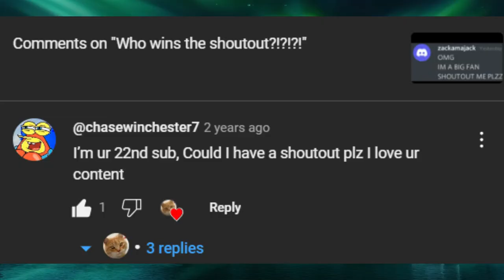Shoutout to @chasewinchester7 !!! My 22nd Sub!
Today's Video: Shoutout to @chasewinchester7 !!! My 22nd Sub!
In this video: I give a shoutout to Chase who was my 22nd Subscriber on this channel. + A sneak peak of Dreaming.